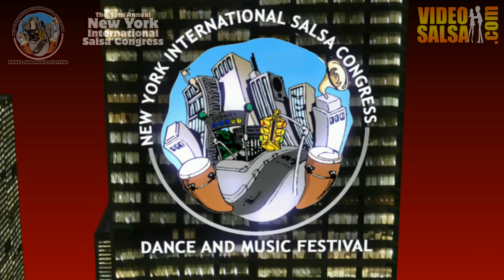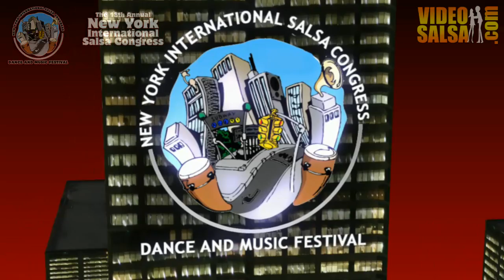SFRI 21 Dimitris & Stella, Greece @ NYC Salsa Congress 2013